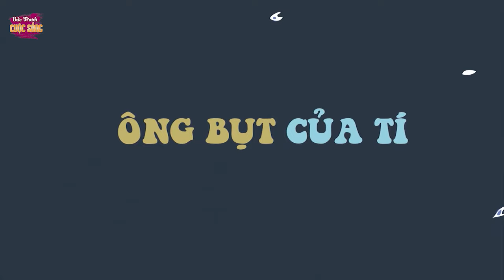NỮ HOÀNG BĂNG GIÁ - PHIM HOẠT HÌNH HAY NHẤT - KHOẢNH KHẮC KỲ DIỆU - TRUYỆN CỔ TÍCH HAY NHẤT